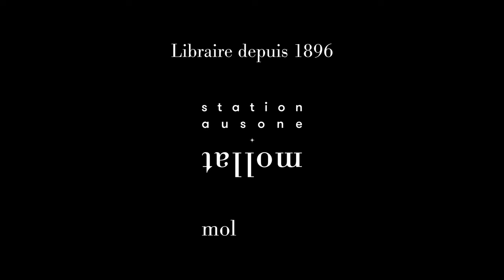Sandrine Collette - Madelaine avant l'aube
Sandrine Collette vous présente son ouvrage "Madelaine avant l'aube" aux éditions JC Lattès. Rentrée littéraire automne 2024. Prix Goncourt des Lycéens 2024.